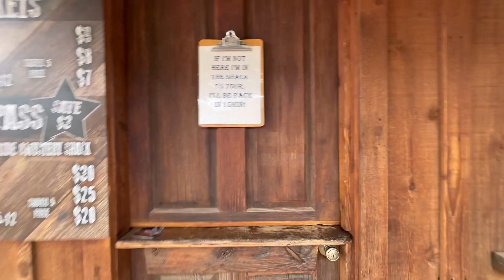TODO ESTO MIRAMOS EN GOLDFIELD GHOST AND MINE(2023)HANNYVLOG